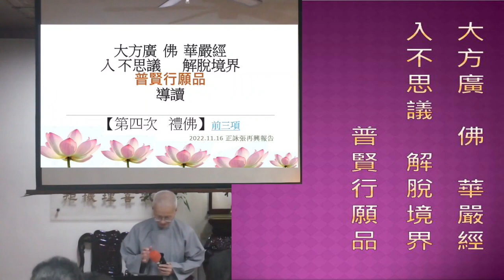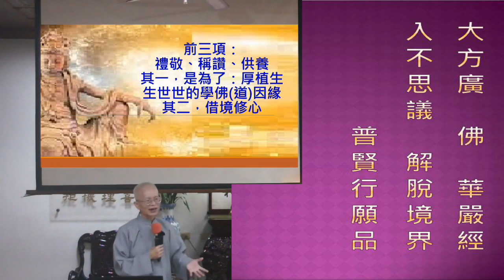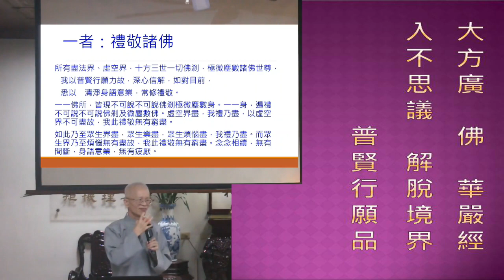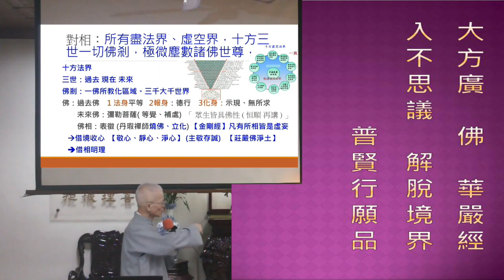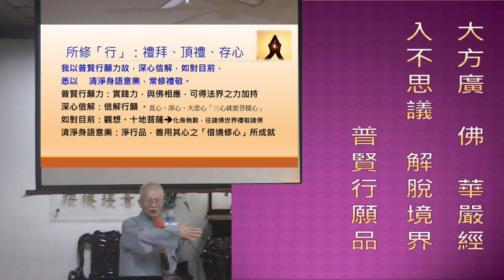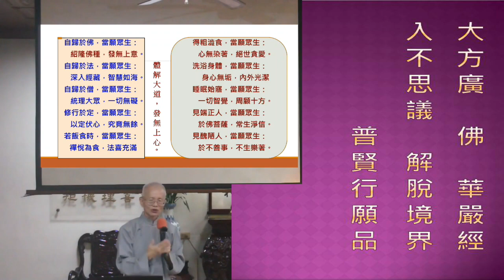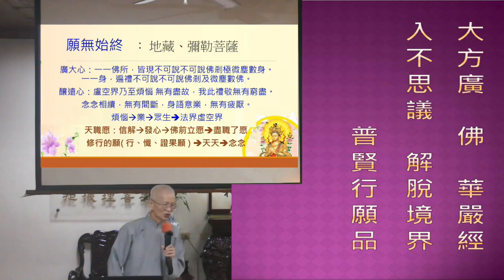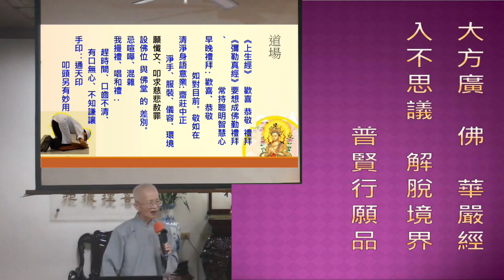普賢行願品 4 (重製版)